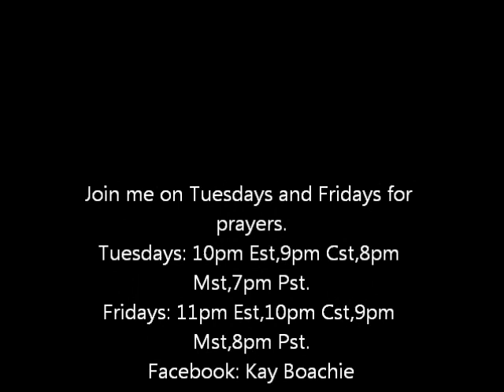GOD'S WORD WILL COME TO PAST IN YOUR LIFE. "DON'T WORRY AND DON'T BE AFRAID"